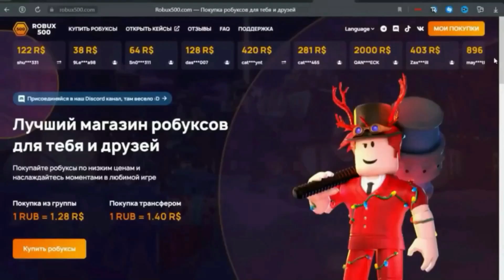😲*ЧТО* КАК ПОЛУЧИТЬ HUGE GRINCH CAT И EXCLUSIVE GIFT В ОБНОВЛЕНИИ В PET SIMULATOR X РОБЛОКС! ROBLOX